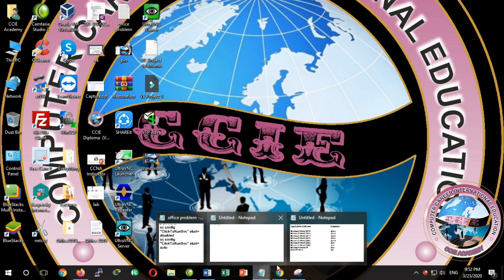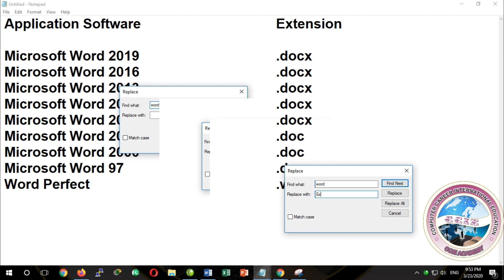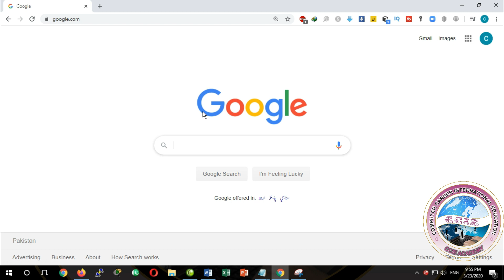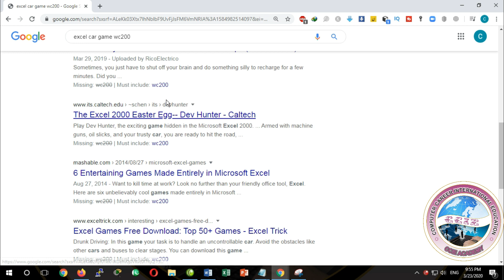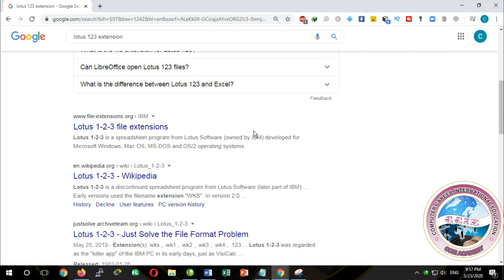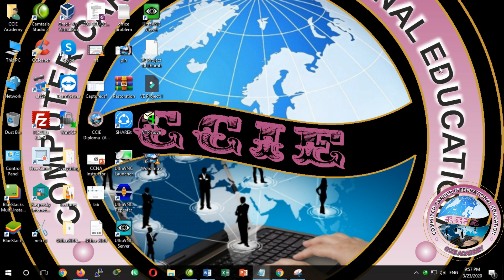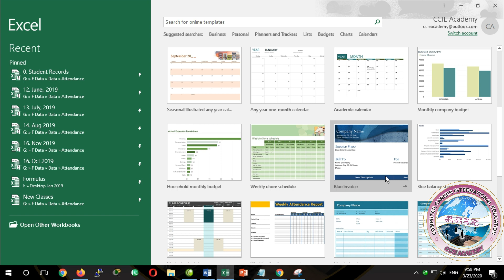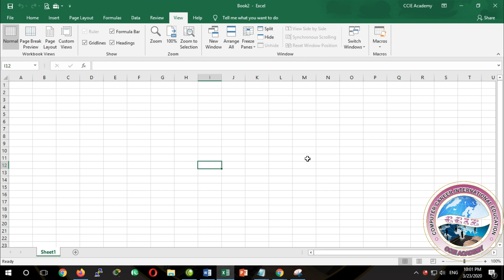Microsoft Excel 2019 Introduction By CCIE Academy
Microsoft Excel is a spreadsheet program. That means it's used to create grids of text, numbers and formulas specifying calculations. That's extremely valuable for many businesses, which use it to record expenditures and income, plan budgets, chart data and succinctly present fiscal results.